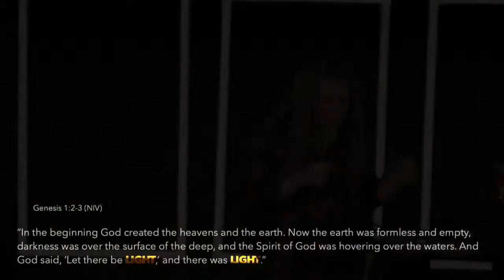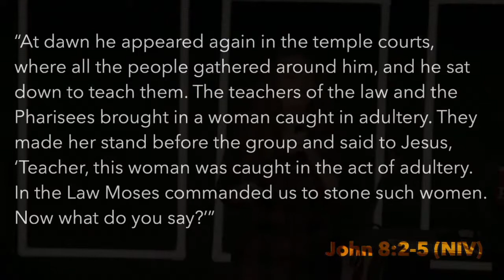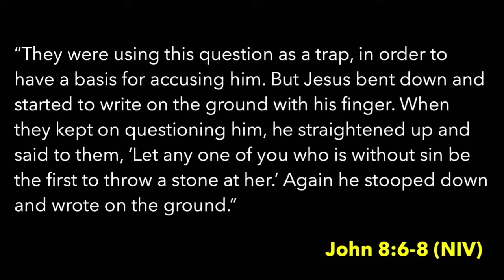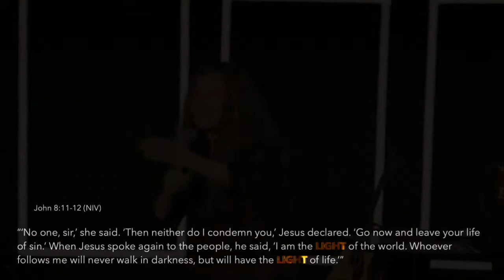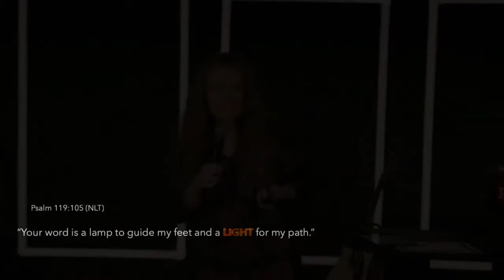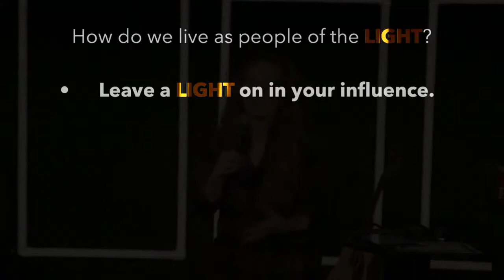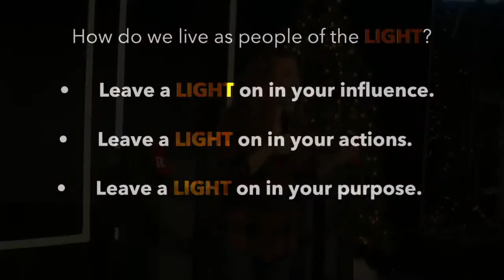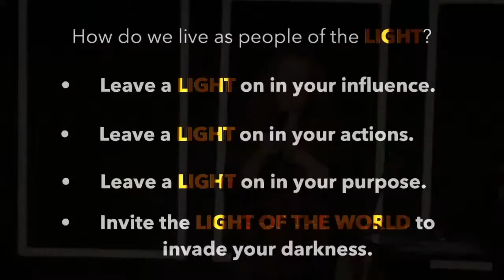Home for Christmas | Week 3 | 12.20.21